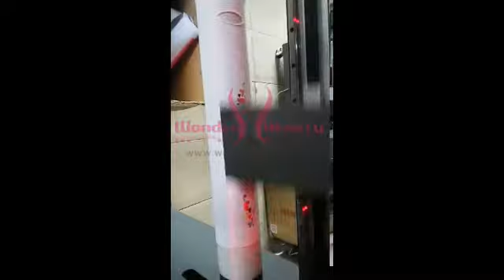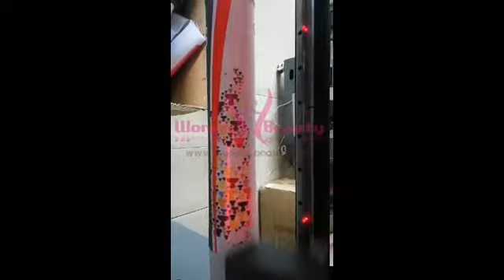Wonder Beauty 3D Digital Printing dress, leggings